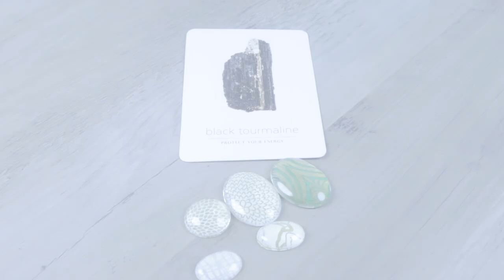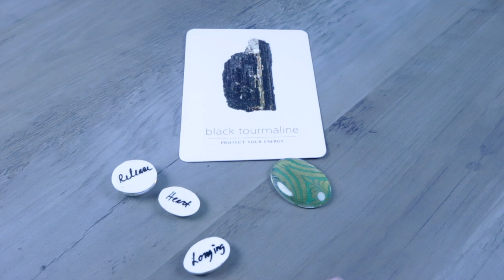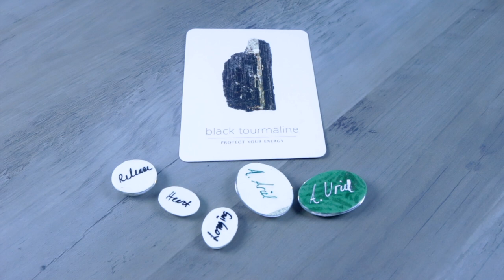CLEAR HEART | MARCH 21, 2021 ANGEL ORACLE CARD READING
Are you ready to let go? Hear this first.